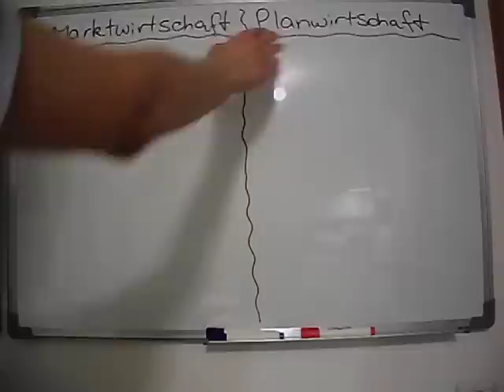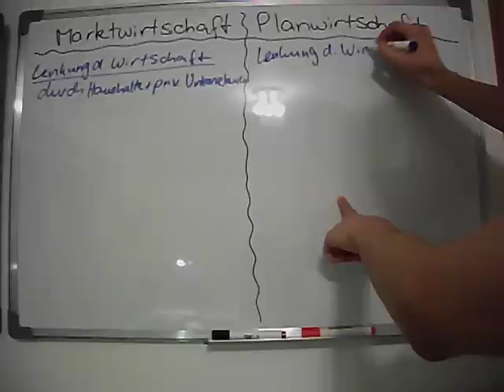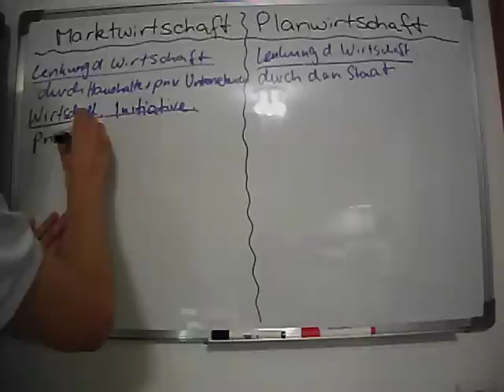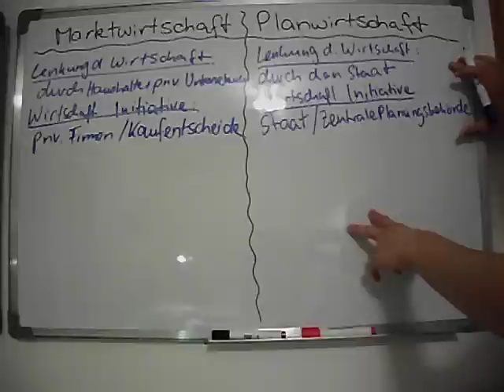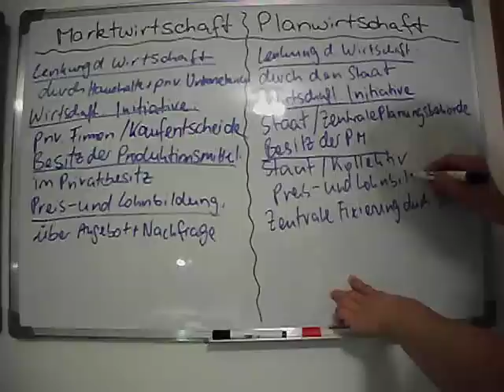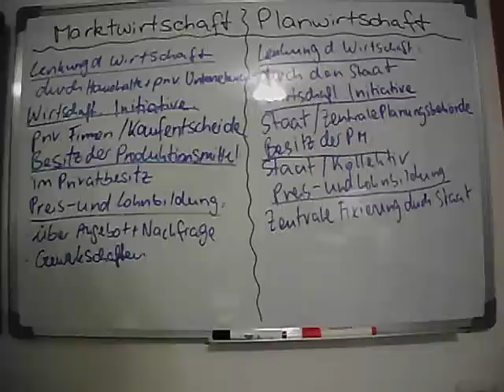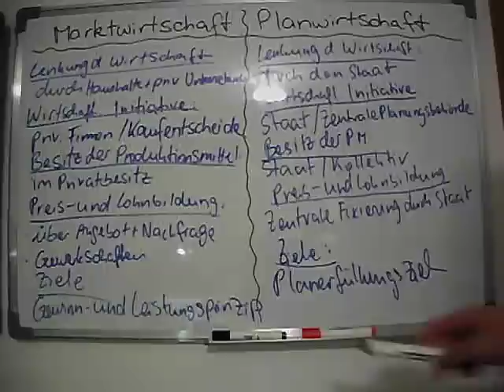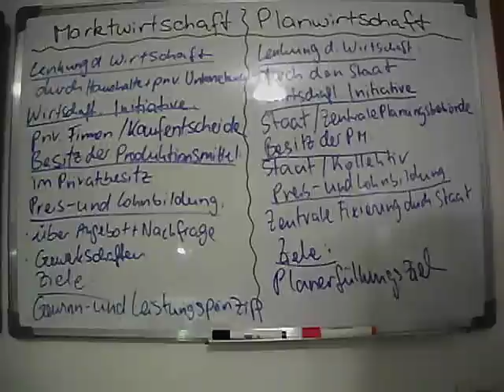Marktwirtschaft und Planwirtschaft im Vergleich (Alte Version)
Ein tabellarischer Vergleich!